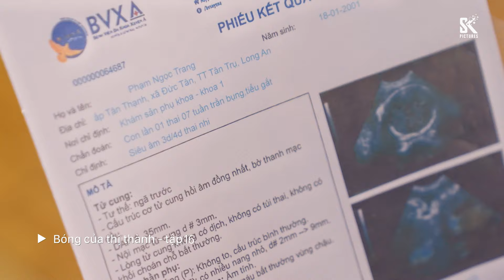Bóng Của Thị Thành | Tập 16 | Bảo Nam Ra Sức Bảo Vệ Đứa Con Trong Bụng Trang Phạm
Bảo Nam hay tin Trang Phạm đang mang thai đứa con của mình, anh ra sức bảo vệ mẹ con cô trước sự phản ứng gay gắt từ phía bà nội và Mai Lan.

“Bóng của thị thành” sẽ được phát sóng vào lúc 19h30 tối nay trên kênh HTV7. Đừng bỏ lỡ nhé!

Khung phim Việt đặc sắc - Phát sóng vào Thứ 2,3,4 hàng tuần lúc 19g30 trên HTV7